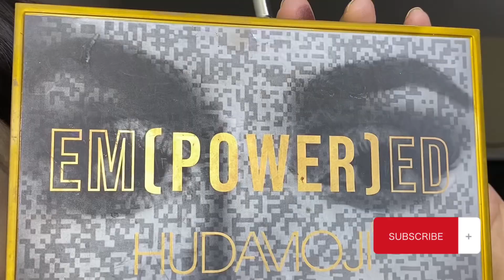Easy Ridal Makeup 2023 || Barat Bride Eyemakeup|| Makeup by soiq